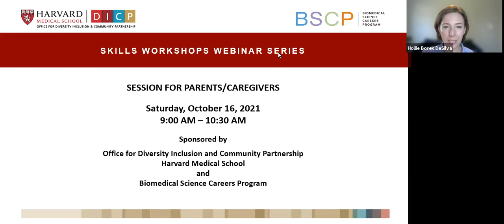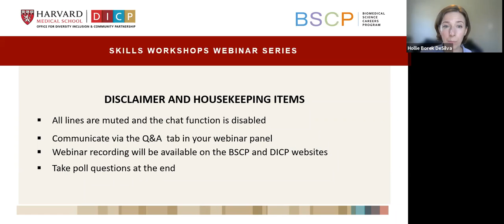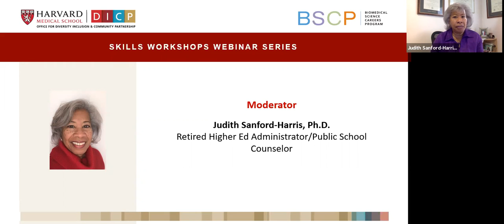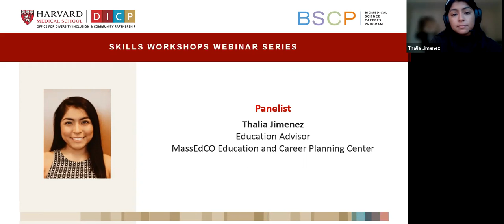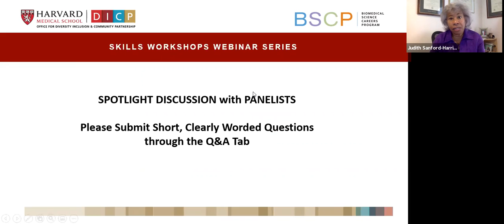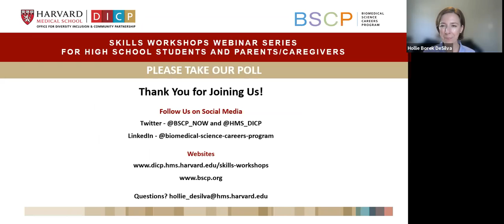2021 Skills Workshop: Session for Parents/Caregivers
Moderator:  Judith Sanford-Harris, PhD
   Retired Higher Ed Administrator/Public School Counselor

Panelists Steven Abbott
   Associate Director of Admissions
   Coordinator of Native/Indigenous Outreach
   Dartmouth

   Jonathan Hughes
   Associate Director of College Planning and Education
   Massachusetts Educational Financing Authority

   Thalia Jimenez
   Education Advisor
   MassEdCO Education and Career Planning Center

   Wendy Lindsay
   Senior Director, Regional Student Program
   New England Board of Higher Education